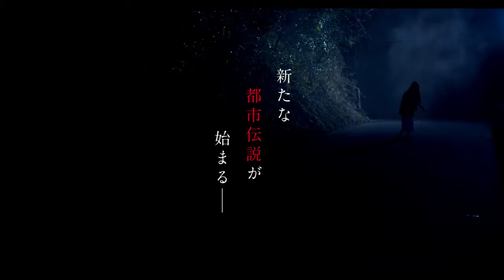Stare (Shirai-san) theatrical trailer - J-horror by Hirotaka Adachi b.k.a. Otsuichi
[I posted an international teaser trailer for Stare (Shirai-san) back on June 27th .] Synopsis for Hirotaka Adachi's Stare (Shirai-san) from Shochiku International Sales & Licensing (Shochiku Co. Ltd. / Shôchiku K.K.): "Bodies are turning up; their eye sockets are empty after their eyes have exploded. They have all died from heart attacks. It is apparent that they were scared at the time of death, as if they were possessed by something horrible. Mizuki (played by Marie Iitoyo) and Haruo are college students. Mizuki's best friend dies before her eyes. Haruo's brother also died under mysterious circumstances which leads to the college friends' search for a cause. Their investigation leads them to Eiko, who knows the secret of the series of mysterious deaths. But Eiko dies of a heart attack and her eyeballs explode. Her last words are 'Shirai-san...' The deaths attract the attention of Mamiya, a newspaper journalist. He joins Mizuki and Haruo in their efforts to solve the mystery of Shirai-san's curse. But none of them is quite ready for the frightening truth behind it."